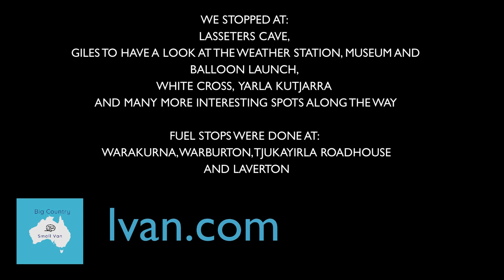Great Central Road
We continued our trip west via the GCR starting at Yullara through to Leonora and the old mining town of Gwalia which is still home to one of Australia's deepest mines. There were some amazing camp sites along the way and plenty of interesting stops to break up the long stretches of corrugated dusty roads. Please enjoy.